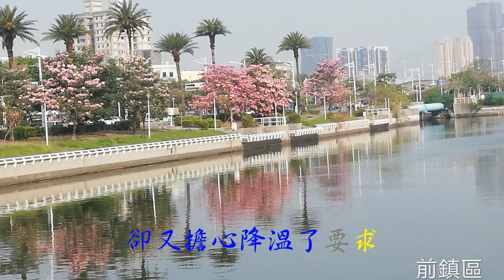前鎮河畔洋紅風鈴木盛開音樂周杰倫甜甜的 Sweet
捷運前鎮高中站前鎮河畔洋紅風鈴木盛開